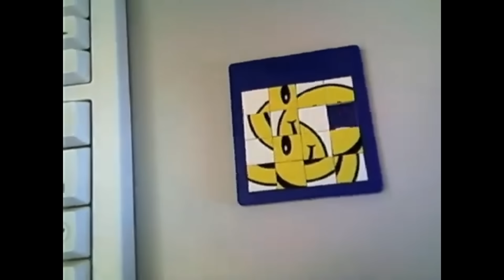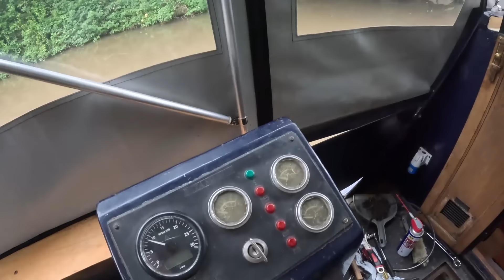Everything that can go wrong does on NARROWBOAT Kimberley-Jo as we cruise away from Atherstone!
EPISODE 81
A tough cruise this week as a low pound means everyone keeps getting stuck on the bottom of the Coventry canal what with that, broken locks and over enthusiastic lockies it feels like the perfect storm. Talking of storms; is this really June? Then to top it all off we get another warning light to go with the one we already can't get rid of! Come join us in Same Ship Different Day to find out more!
Members get early showings of our videos and bonus material!